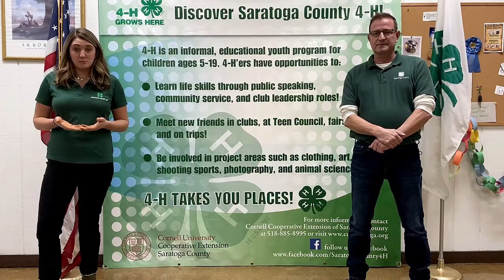4-H Youth Development (Cornell Cooperative Extension of Saratoga County)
2020 Lend-A-Hand Grant Recipient